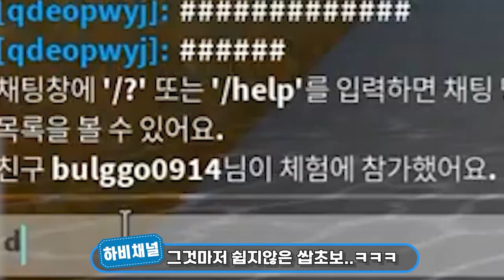원피스 로블록스 🔥아무것도 모르는 초보자 가이드🔥 열매먹기부터 초반 사냥까지! 원피스 킹피스 정복가즈아!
로블록스 킹피스가 그렇게 핫하다며??
늦게나마 체험해보러 간드아 ㅎㅎㅎ

시청자들과 함께하는 원피스 킹피스 초반정복기!